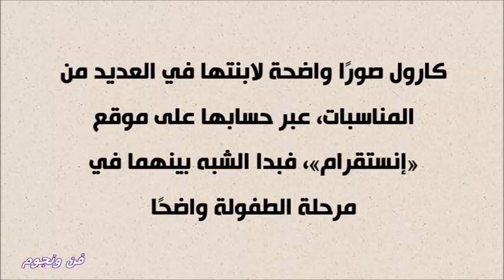هذه الطفلة أصبحت نجمة عربية مشهورة واول ظهور لابنتها نسخة منها ومن يكون زوجها